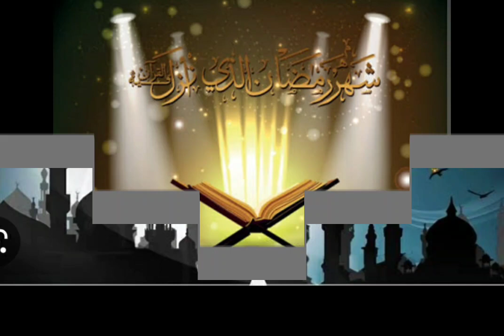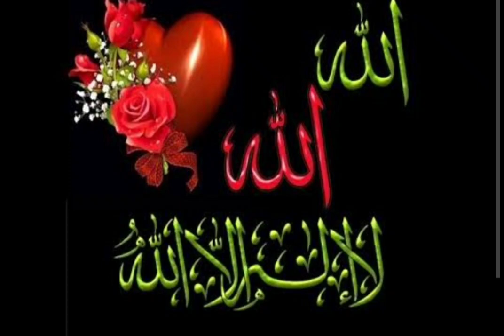Maah e Ramzan ki 18 Namaz or dua or Fazilat Kausar diary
Maah  e Ramzan ki 18 Namaz or dua or Fazilat kya hy /aehli badar gatna swab atta ho Ga/reference book mafayt a janan